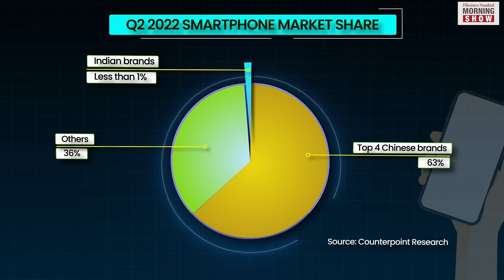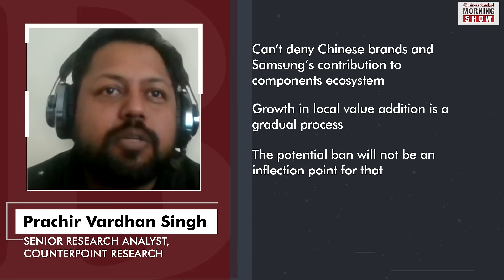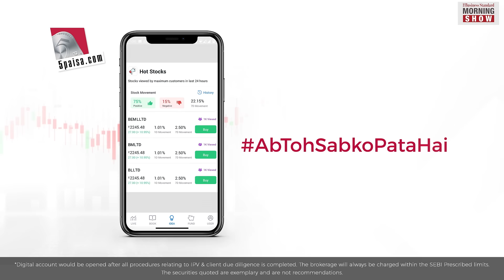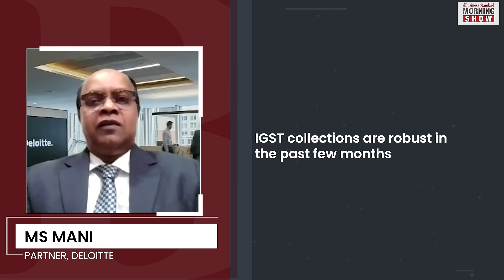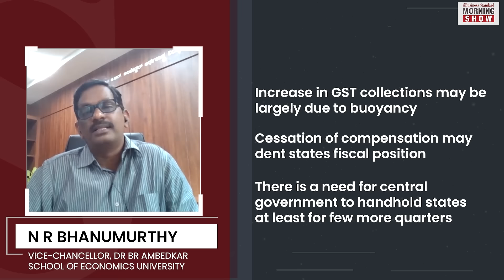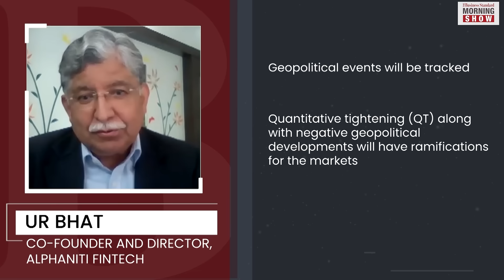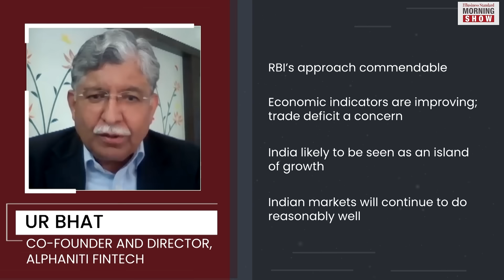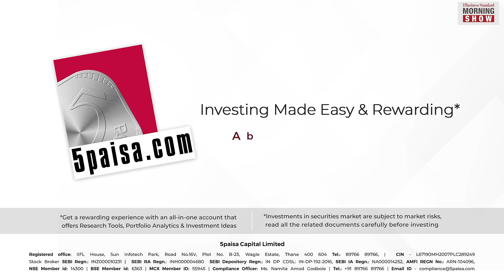TMS Ep234: Chinese phones, GST collections, markets, Bharat NCAP rating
Is banning cheap Chinese phones a prudent move? Will bumper GST collections weaken states’ case for compensation? Are large caps a better bet for investors? What is Bharat NCAP rating? Answers here

00:00 - Intro
01:28 - Will banning cheap Chinese phones make India a handset-making hub?
07:57 - Will bumper GST collections weaken states' case for compensation?
15:42 - Are well-managed large caps a better bet for retail investors?
22:40 - What is Bharat NCAP rating for cars?